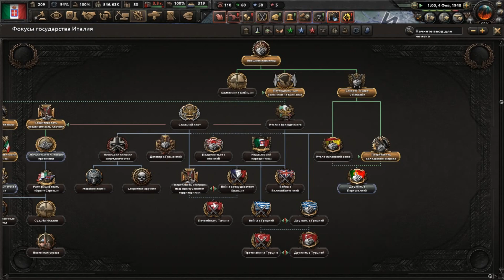ІТАЛІЯ БЕЗ МУССОЛІНІ - ШЛЯХ ДІНО ГРАНДІ! в By Blood Alone Hoi4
Дивимось, розповідаємо та насолоджуємось!
Приємного перегляду)
Де можна завантажити Hearts of Iron IV - By Blood Alone
Корисна інфа про доповнення By Blood Alone:

З Hearts of Iron IV: By Blood Alone у грі з'являться:

Нові фокуси держави для Італії:
повторіть історичний шлях Муссоліні чи перепишіть історію — відновіть монархію, влаштуйте комуністичну революцію чи замініть Муссоліні однією з багатьох інших претендентів цього роль.
Нові фокуси держави для Ефіопії:
спробуйте перемогти італійських чи інших загарбників, очоливши унікальний уряд у вигнанні.
Нові фокуси держави для Швейцарії:
гірська держава, затиснута між Францією, Німеччиною та Італією, черпає силу у своєму нейтралітеті, врівноважуючи фракції, що суперничають, і ініціативи великих держав.
Нові варіанти мирних конференцій:
домовтеся про демілітаризацію окремих зон чи цілих країн, постарайтеся забрати великі кораблі переможених держав чи вимагайте контроль над ворожими ресурсами та заводами як репарацію.
Медалі для військових підрозділів:
журнал досягнень кожної частини дозволяє відстежувати її ефективність та нагороджувати унікальними медалями командирів за їхні успіхи у бою.
Ембарго:
накладіть ембарго на своїх ворогів за допомогою нової дипломатичної функції. Забороніть їм торгувати з вами, якщо напруга у світі стане надто високою.
Нові підрозділи:
понад 20 нових підрозділів для Італії, Ефіопії та Швейцарії.
Нові літаки:
67 нових моделей літаків.
12 нових музичних композицій.